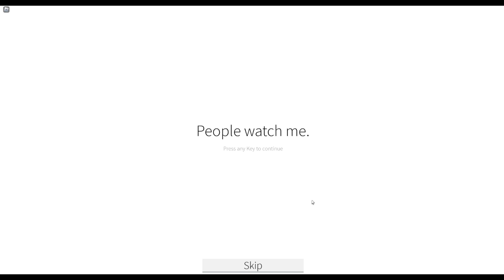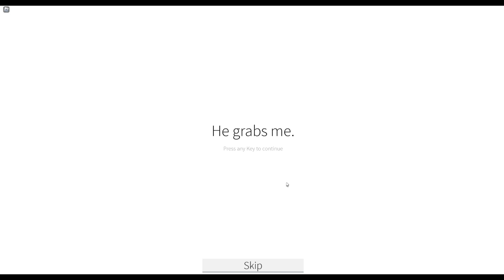At the maze, we are finding ways (ROBLOX Gameplays)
Hey, everyone, In this video I am trying out ROBLOX Identity Fraud, I figure why not I try this maze.
TikTok - @officialronaldvicente (I don't randomly post TikTok that much. but sometimes will)